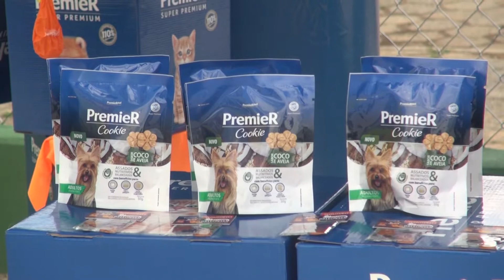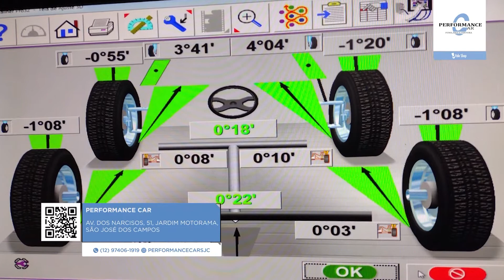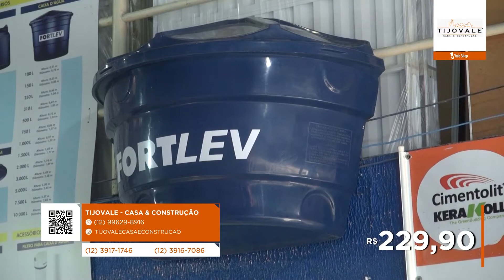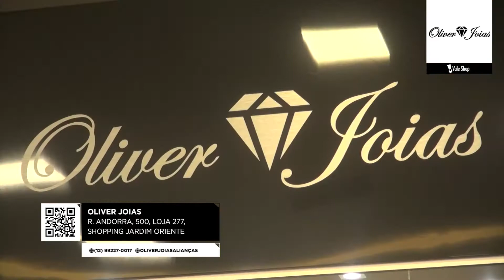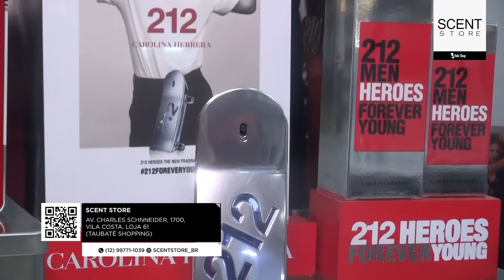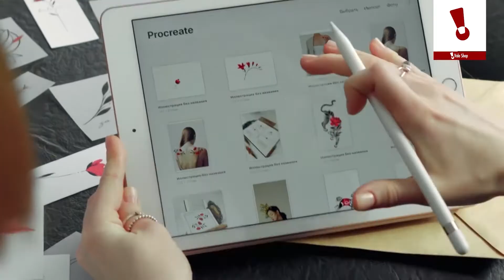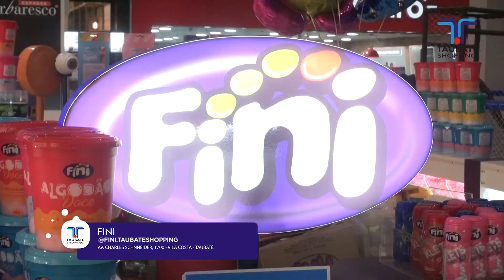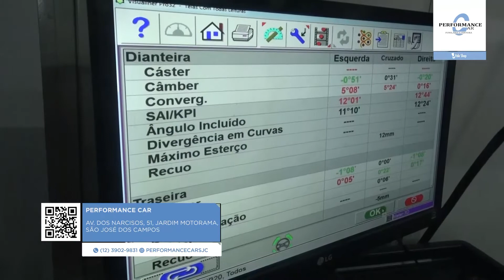VALESHOP (PROGRAMA 671) - 23 A 29 DE OUTUBRO